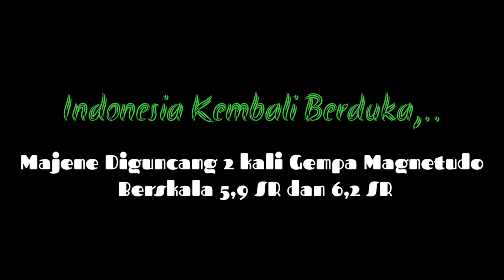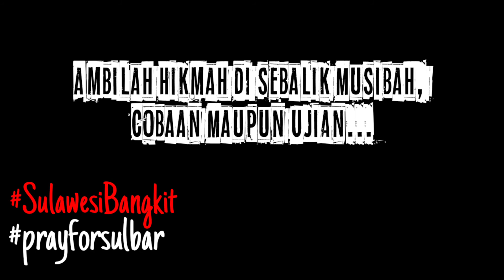Situasi Pasca Gempa Magnitudo 6,2 SR Sulbar I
Assalamualaikum wr.wb...

Sejumlah bangunan di Kota Mamuju, Provinsi Sulawesi Barat (Sulbar) roboh dan rusak parah akibat gempa berkekuatan Magnitudo 6,2 yang terjadi pada hari Jumat 15/1/2021.

Jangan lupa bantu Channel ini agar semakin berkembang kedepannya. Saya sangat mengapresiasi segala masukan, saran dan kritikan dari teman-teman semua. Terimakasih.